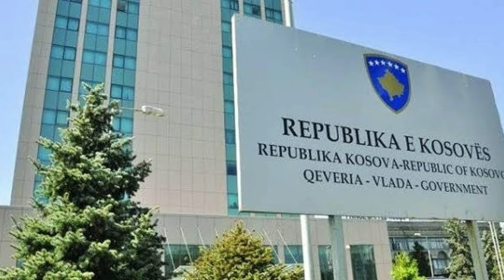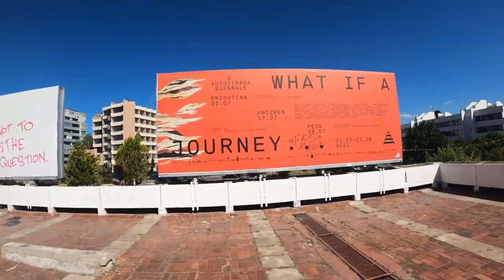Prishtina Republic of Kosova 4K. Interesting Facts About Prishtina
✅ Prishtina is the most important transportation junction of Kosovo, for air, rail, and roads. The city's international airport is the largest airport of the country and among the largest in the region. A range of expressways and motorways, such as the R 6 and R 7, radiate out the city and connect it to Albania and North Macedonia.

✅ Prishtina is the capital as well as the most essential economic, financial, political and trade center of Kosovo mostly due to its significant location in the center of the country. It is the seat of power of the Government of Kosovo, the residences for work of the president and prime minister of Kosovo, and the Parliament of Kosovo.

✅ The Newborn Monument is a typographic sculpture and tourist attraction in Prishtina, Kosovo. Located in front of the Palace of Youth and Sports, the monument was unveiled on 17 February 2008, the day that Kosovo formally declared its independence from Serbia.